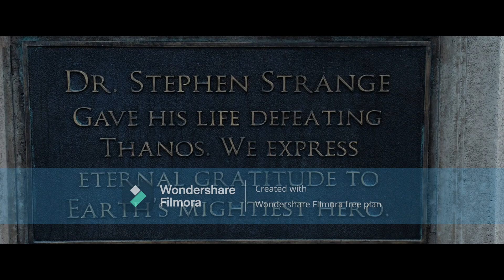Doctor Strange Multiverse of Madness ( part 2) movie 🎥 explain in hindi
doctor strange multiverse of madness full movie explained in hindi